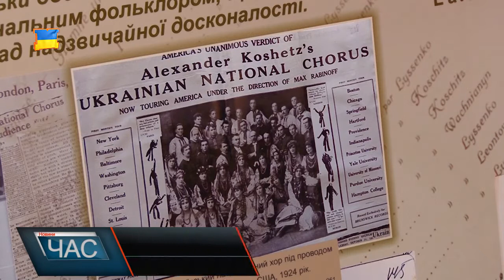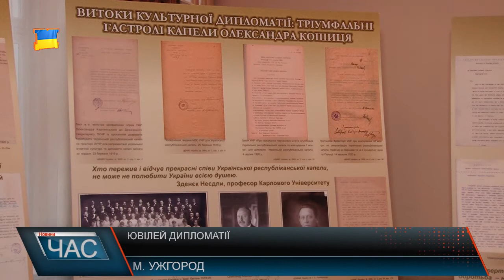На Закарпатті відзначили 100-літній ювілей української дипломатії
Документи про становлення та визнання України як незалежної держави, дипломатичні документи та паспорти столітньої давності. На честь святкування 100-річчя дипломатії унікальну виставку привезли до Ужгорода. Вони, у першу чергу, показують культурні зв’язки України з іншими країнами та, зрештою, показують, що у той час дипломатія нашої держави як така існувала.Для представлення виставки організатори акумулювали районні, центральні державні та закордонні архіви, колекції. Експозиція містить і маловідомі факти з історії. До прикладу, за що був звільнений міністр закордонних справ Корнійчук. Є тут і про те, як тодішня радянська влада всіляко намагалася зіпсувати та попередити відносити УНР з Європою та США. Зі слів Ірини Матяш, час становлення української дипломатії відбувалося в один із найскладніших періодів: 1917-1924-й роки. Продовжує: тодішні дипломати проводили зустрічі і робили все, щоб зарекомендувати Україну як суверенну державу. Яка безумовно потребує підтримки та допомоги у боротьбі проти більшовиків. Власне, у сьогоднішніх умовах їхня місія така ж. На виставці представлені 17 стендів, які напередодні вже побачив Київ. В Ужгороді вона всього один день. І вже найближчим часом поїде до Львова. Варто додати, що відзначення 100-річчя української дипломатії підтримали в Австрії, Словаччині та Угорщині.